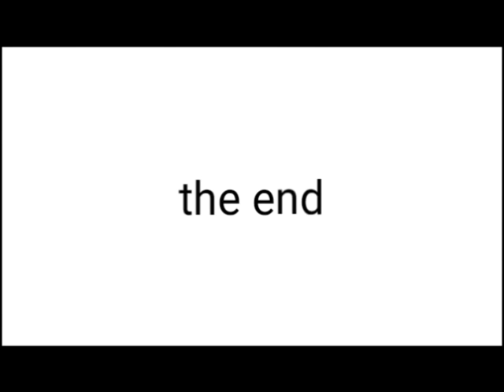Best Toys with car and yellow bus - pinkfong stop motion {HQ}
Now it's sounds just like a pipe organ:
Films:
Stop motion with toys into pinkfong:
Rated: TV-Y: STORYTELLING: AND Education